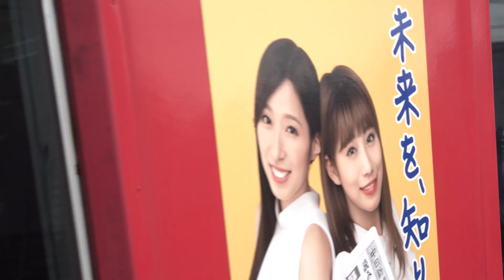【名古屋鉄道】6000系｢麒麟がくる 岐阜 大河ドラマ館｣きっぷHM♪ in 栄生駅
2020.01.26　名鉄栄生駅で｢麒麟がくる 岐阜 大河ドラマ館｣きっぷ
HMを撮りました～♪